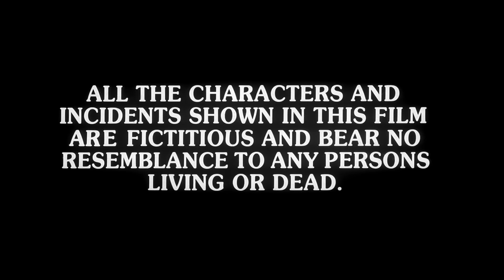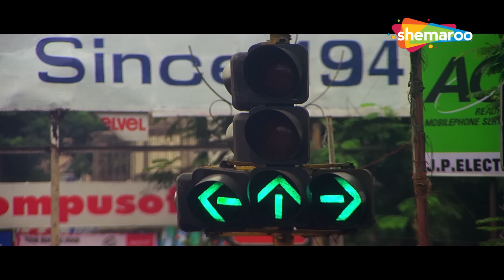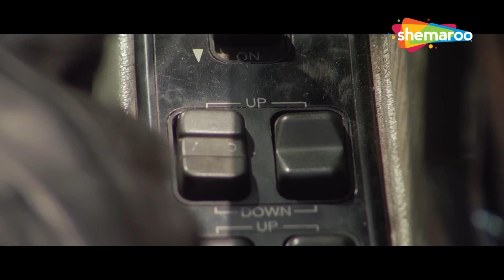Bolckbuster Action Movie_करिश्मा कपूर_शिल्पा शेट्टी_अक्षय कुमार_जानवर जख्मी | Full Hindi Movie (4k)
Babu, a criminal, changes his ways when he finds a baby who survived a train crash and raises him as his own. However, things take a turn when his criminal past catches up to him.

Movie - Jaanwar(1999)
Directed by Suneel Darshan
Written by Robin Bhatt,K.K. Singh
Produced by Suneel Darshan
Starring  - Akshay Kumar,Karisma Kapoor,Shilpa Shetty,Mohnish BahlShakti Kapoor

फिल्म - जानवर
निर्देशक - सुनील दर्शन
निर्माता  - सुनील दर्शन
लेखक  - रोबिन भट्ट
अभिनेता - अक्षय कुमार,करिश्मा कपूर,शिल्पा शेट्टी,मोहनीश बहल,आशुतोष राना,आशीष विद्यार्थी,जॉनी लीवर,शक्ति कपूर

सुल्तान एक अनाथ, बाबू को पालता है, जो बड़ा होकर बादशाह नामक एक अपराधी बनता है। वह अपने तरीके बदलता है, जब उसे सपना से प्यार हो जाता है, लेकिन सुल्तान उसे उसके अतीत की याद दिलाने की कोशिश करता है।

TV Channels
Follow us on:

Marathi channels
Follow us on: